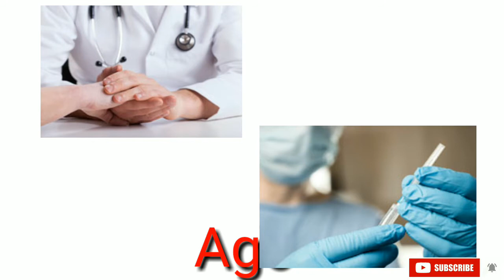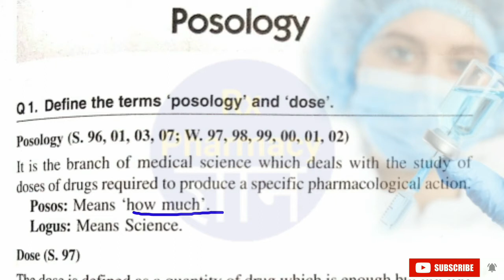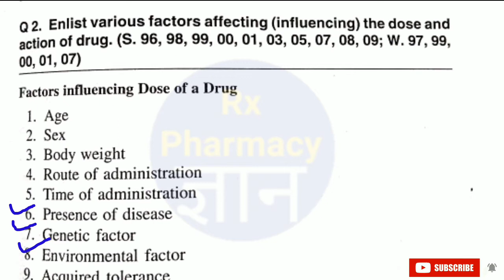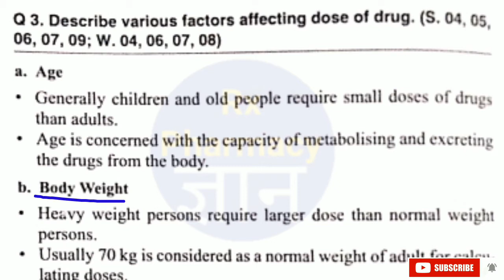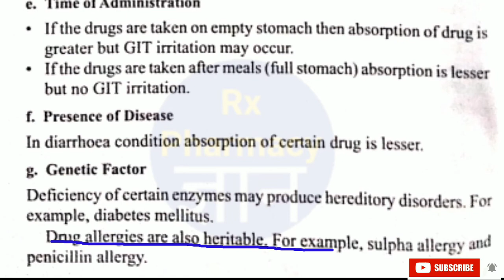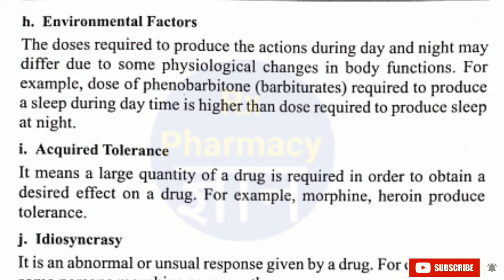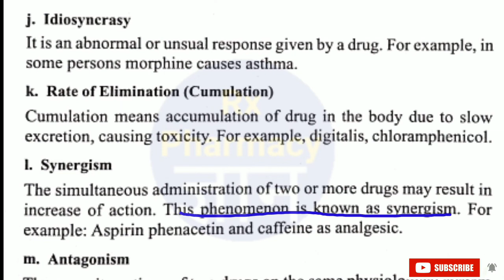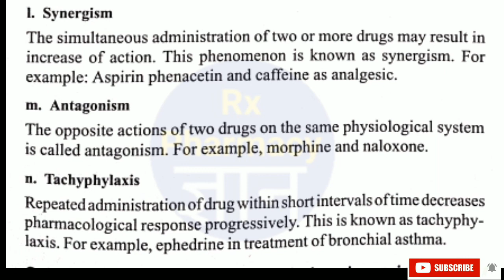Posoloy || Dose || D.pharma & B.Pharma.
define posology .  define dose.  factor that effect dose. Pharmaceutics-II. For D.pharma & B.pharma.